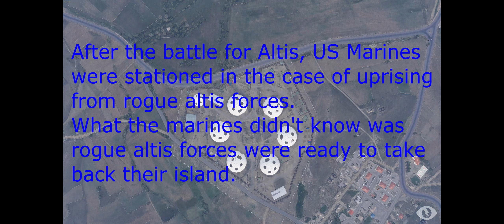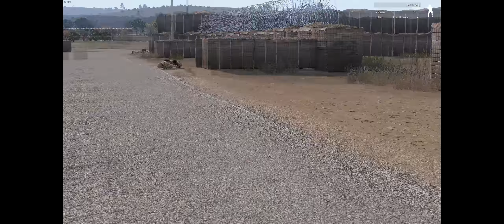Arma 3 Marine Base Underattack Altis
Marines from the 26th Marine expeditionary Unit are sent in to maintain order after the battle NATO was in to destroy ALTIS forces.

Mods used:
Artificial Intelligence Support System 2

ACE Compat RHS: Armed Forces of the Russian Federation